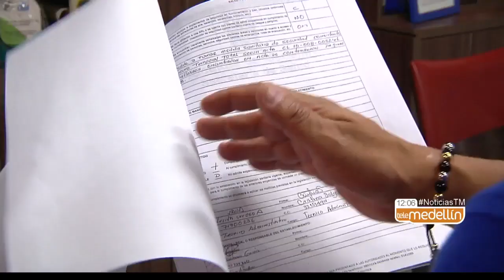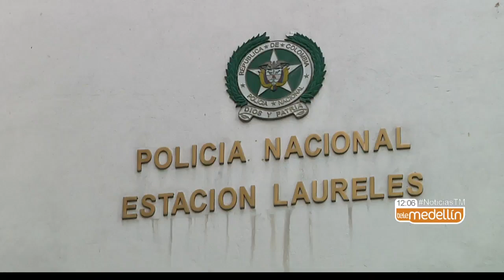2020 iniciará con hacinamiento en las estaciones de Policía - Telemedellín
Aunque legalmente fue ordenado hace más de un mes que el hacinamiento en las estaciones de Policía del Valle de Aburrá debería terminar, 2020 comenzará con la misma problemática.